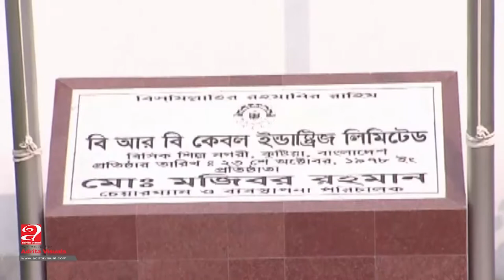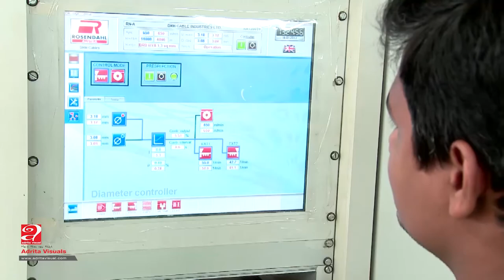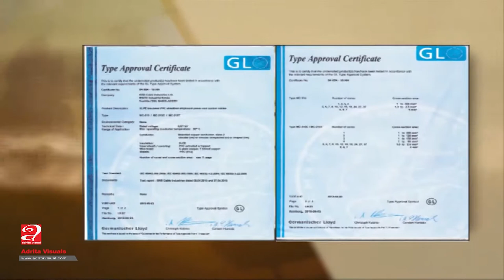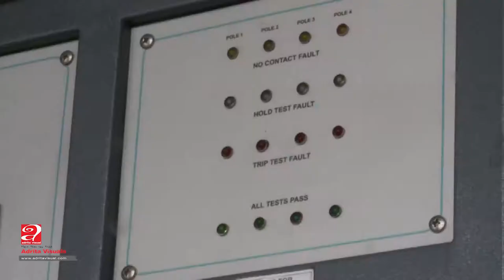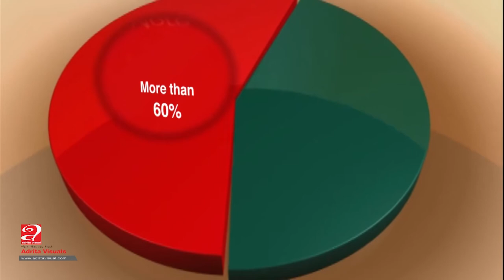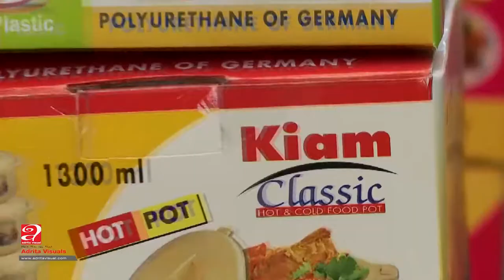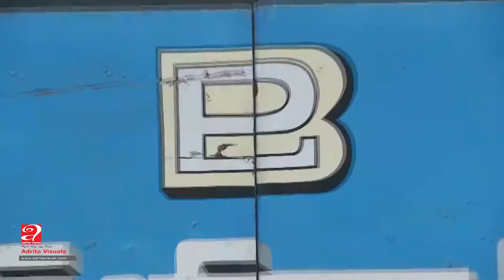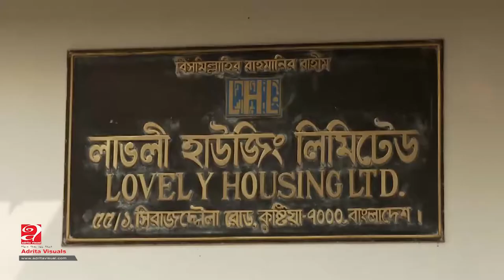Documentary BRB Group